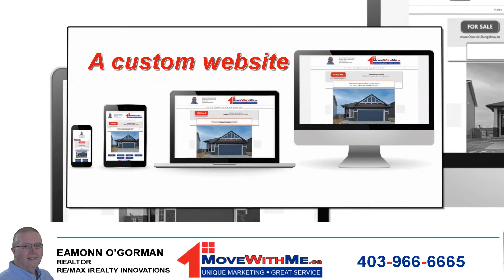SOLD - 210 Ranch Road, Okotoks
SOLD! whose fabulous home, we recently sold. Just the nicest of people, who it was an absolute pleasure to have the opportunity to serve. If you are contemplating selling, we should talk! It's a really interesting market for sellers and our approach to marketing has unique elements that will help ensure you get the maximum price for your home.